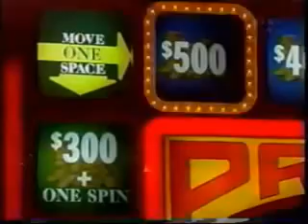Press Your Luck #253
Episode 253
Carol/Maytee/Del